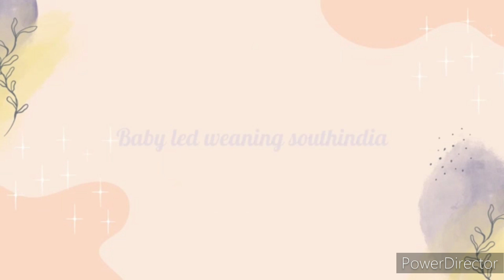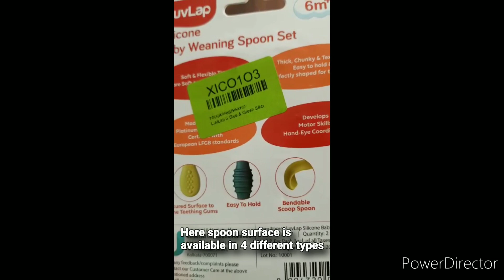Feeding spoons!|different types of feeding spoons|babyledweaning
This video explains about feeding spoons and its types.